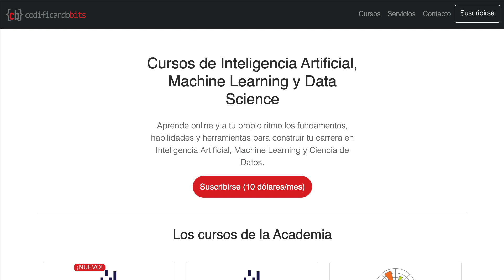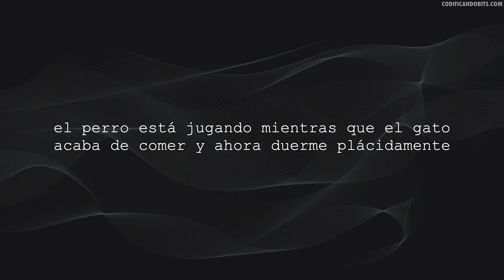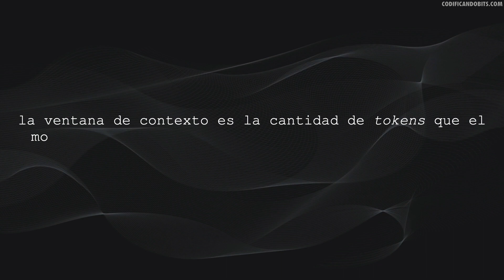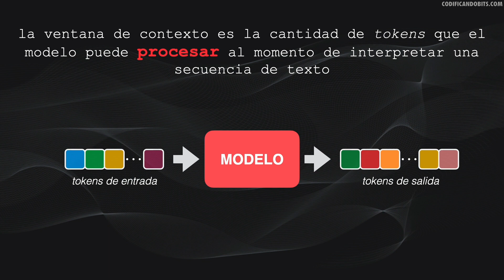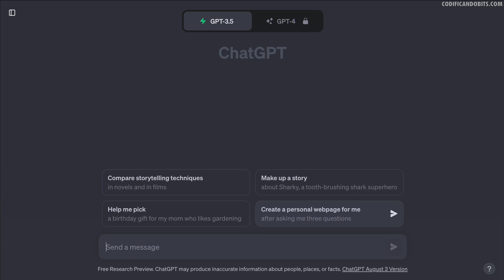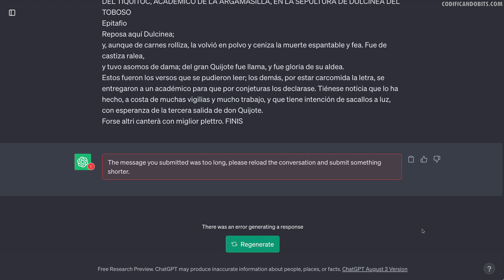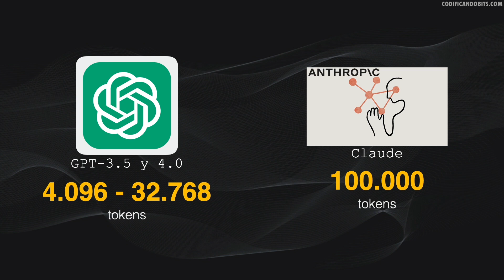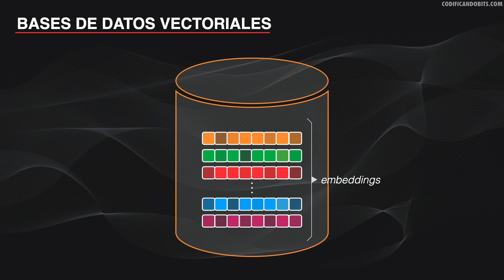¿Qué es la VENTANA DE CONTEXTO de un Gran Modelo de Lenguaje?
En este video, exploraremos el concepto de la "ventana de contexto" en los Grandes Modelos de Lenguaje, que determina la cantidad de texto que estos modelos pueden manejar.

Comprender este concepto es fundamental para desarrollar aplicaciones que utilicen estos modelos así que veremos qué es la ventana de contexto, las implicaciones de superar sus límites y las alternativas disponibles para procesar texto cuando excede el tamaño de esta ventana.

Contenido:
00:00 Introducción
00:30 Academia Online
00:50 ¿Qué es el contexto?
02:12 ¿Qué es la ventana de contexto?
04:17 ¿Y si el texto es demasiado extenso?
05:50 ¿Cómo procesar textos muy extensos?
08:05 Conclusión

En el sitio web encontrarás cursos online así como artículos y material útil de Ciencia de Datos y Machine Learning. También podrán ponerse en contacto conmigo si están interesados en servicios de formación, charlas o asesorías.

Soy Miguel Sotaquirá, el creador de Codificando Bits. Tengo formación como Ingeniero Electrónico, y un Doctorado en Bioingeniería, y desde el año 2017 me he convertido en un apasionado por el Machine Learning y el Data Science, y en la actualidad me dedico por completo a divulgar contenido y a brindar asesoría a personas y empresas sobre estos temas.

🔴 *** ACERCA DE CODIFICANDO BITS ***
El objetivo de Codificando Bits es inspirar y difundir el conocimiento en las áreas de Machine Learning y Data Science.